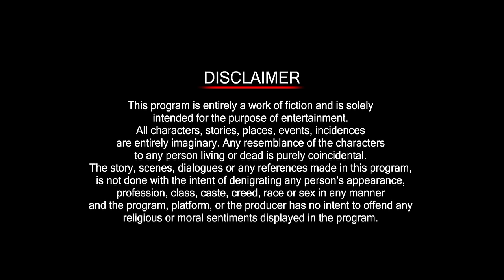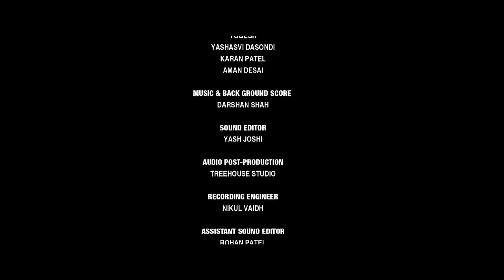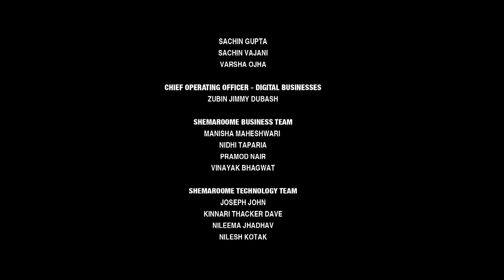Vaat Vaat Ma Returns - Episode 1 | Gujarati Web Series ShemarooMe | Malhar Thakar | Puja Joshi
Vaat Vaat Ma is a romantic tragedy where lovebirds Pahel & Swayam want to get divorced as soon as possible and they hire a divorce lawyer. The story takes a twist when the lwayer comes to the couple's place to get the signatures and then a nationwide lockdown is announced.

Starring: Malhar Thakar, Puja Joshi, Chetan Daiya, Krupa Pandya

Directed By Kartavya Shah